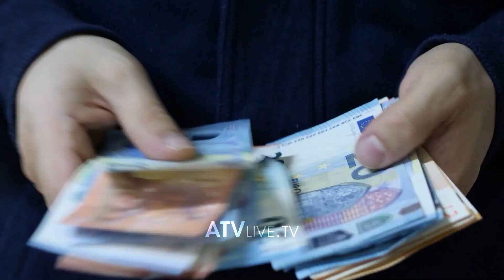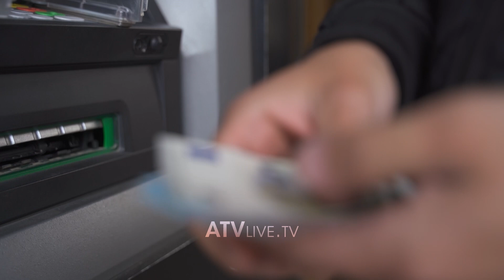Për asnjë vit, qeveria nuk e bëri rishikimin e buxhetit